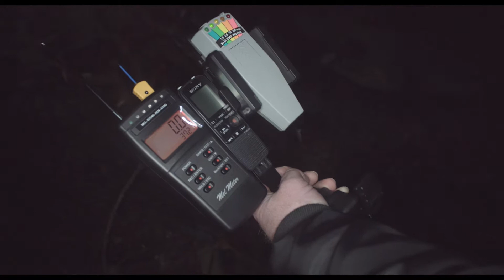PSI last trip to Tyrone House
V1-0001_A001_12020723_C015.mp4